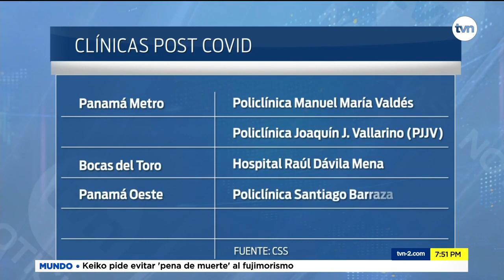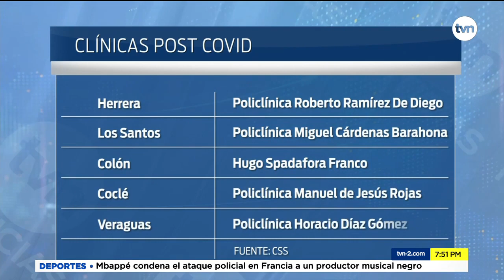Las secuelas de la COVID y su recuperación | TVN Noticias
Cada persona sufre las secuelas de COVID-19 de forma diferente, sin saber cuánto tiempo durarán. Para el seguimiento de esta enfermedad usted puede atenderse en las clínicas post COVID. Ya hay 10 a nivel nacional.